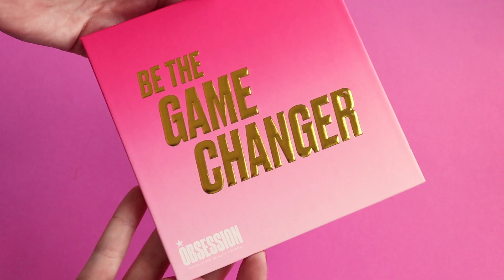Makeup Obsession - Be the Game Changer Eyeshadow Palette